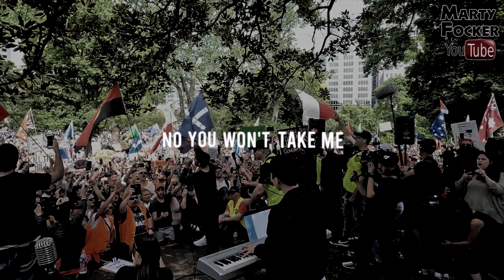Songs of Revolution - Rise - Paul Kaspar and Bradley Marshall